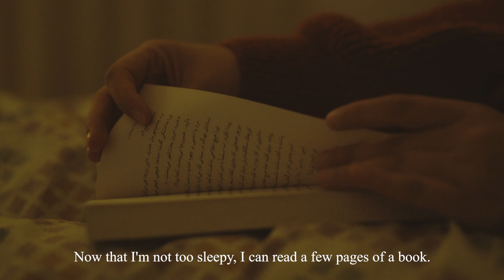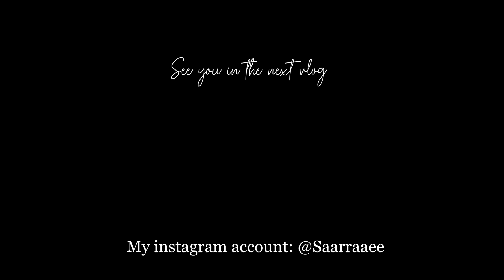6 ways to sleep better 😴 • Autumn night routine📝🍂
Hey there, sleep lovers! Are you tired of tossing and turning at night? Well, it's time to take control of your sleep and start feeling rested and energized. In this video, we'll share some easy tips and tricks for getting a good night's sleep, including creating a relaxing bedtime routine, setting up a cozy sleep environment, and practicing relaxation techniques. So grab your favorite pillow and get ready to snooze like a pro! Sweet dreams, everyone!😴

My camera: Sony a7riii
My lens: 50 f1.4 sigma